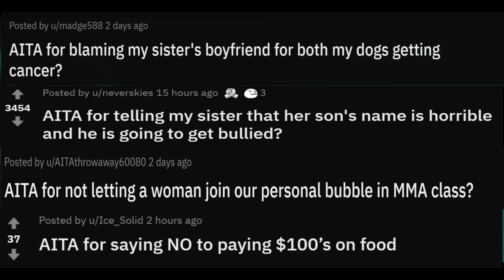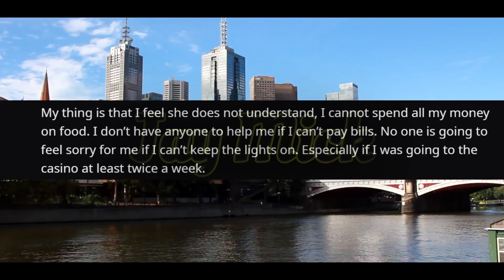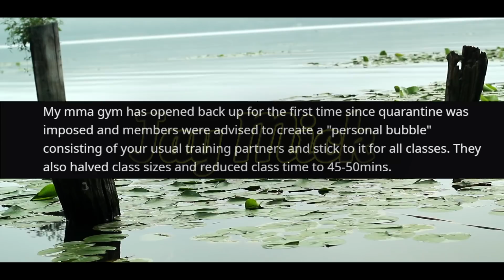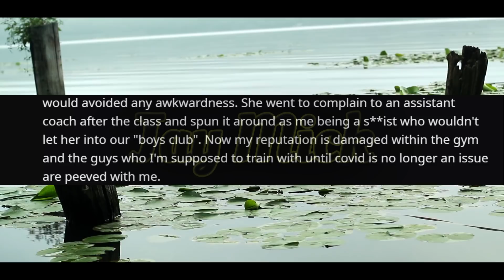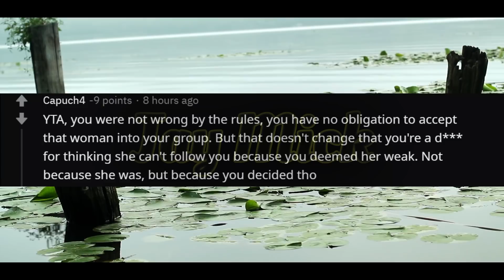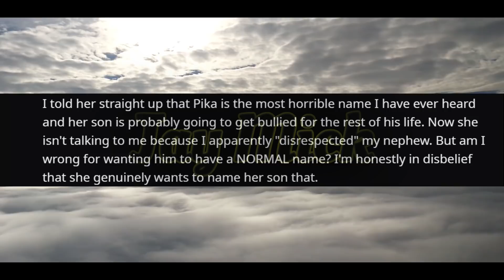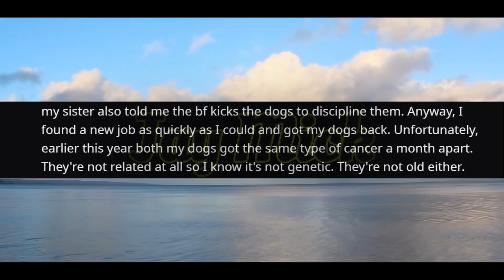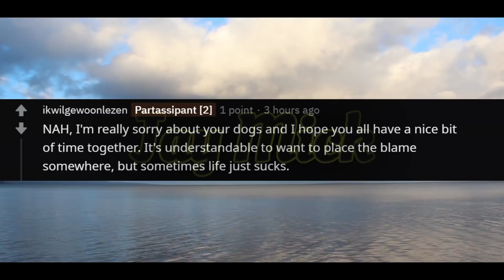AITA To Show It's HIS Fault For Giving Cancer to My Dogs... (r/AITA-hole)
Thanks for stopping by! I read AITA stories and rambles in constructive fun.

Notice anything I missed or points that should be made? feel free to add your own thoughts in the comments!

Credit for various backdrop videos, all clips are used under correct licensing (CC-BY 3.0):
Site: Videvo
Profiles: Natureclip, Beachfront